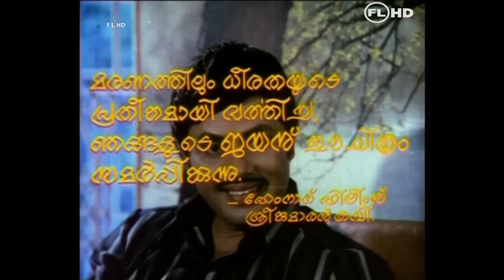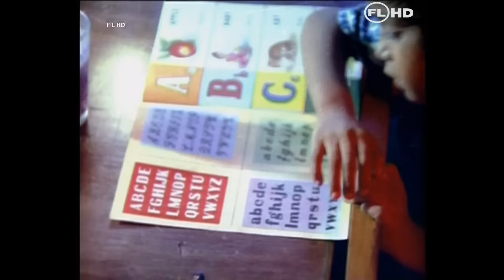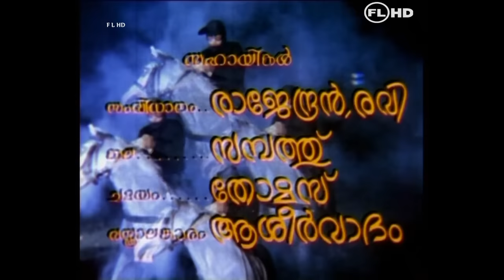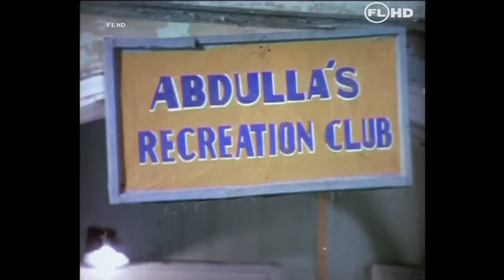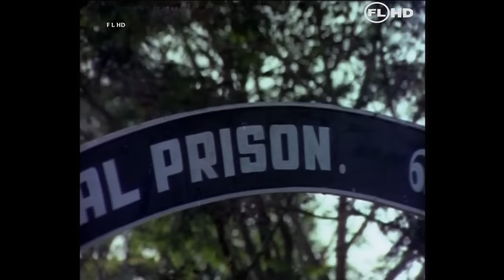Nayattu | Malayalam full movie | Premnazir | Jayan | zarinawahab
Naayattu is a 1980 Indian Malayalam film, directed by Sreekumaran Thampi. The film stars Prem Nazir, Jayan,  in lead roles. The film had musical score by Shyam. The film was a remake of Hindi film Zanjeer.
Starring : Premnazir | Jayan | Zarinawahab |Sunny |Lalualex |Bhasi others

Story  :salil Jawed
Produced by Hemnag films
Lyrics|Screenplay |Direction :Sreekumaranthampi